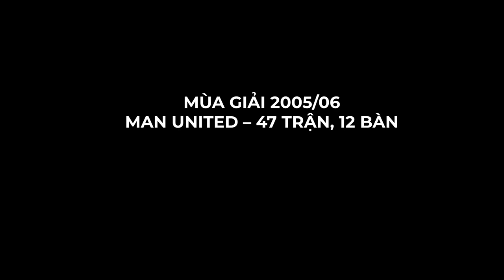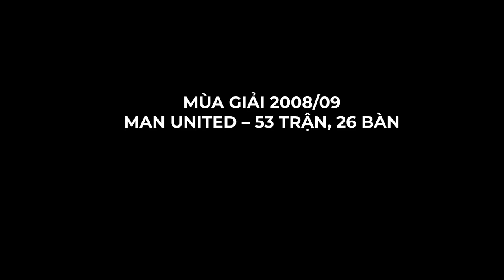TOÀN BỘ SỰ NGHIỆP CỦA CRISTIANO RONALDO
TOÀN BỘ SỰ NGHIỆP CỦA CRISTIANO RONALDO - RONALDO EVOLUTION